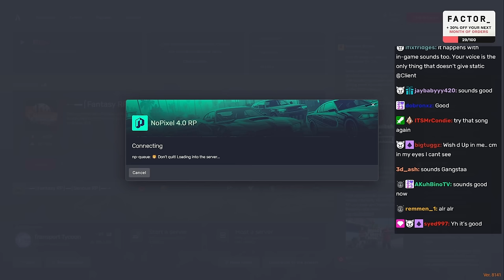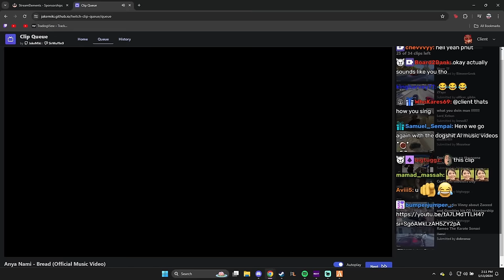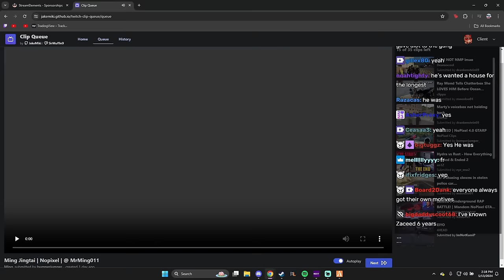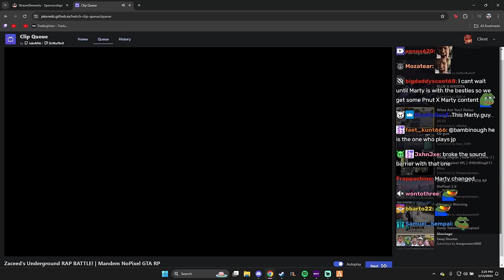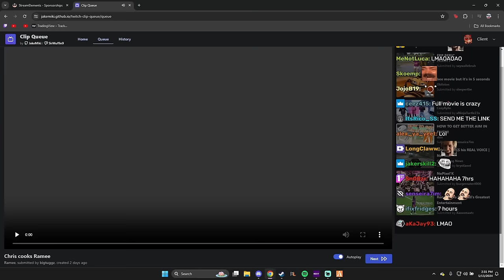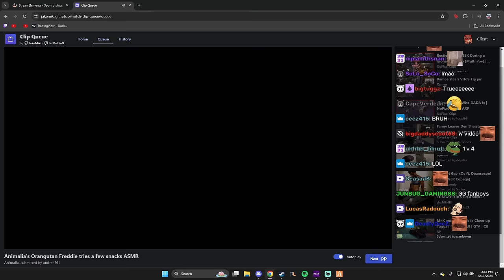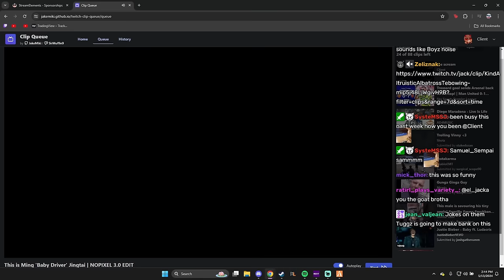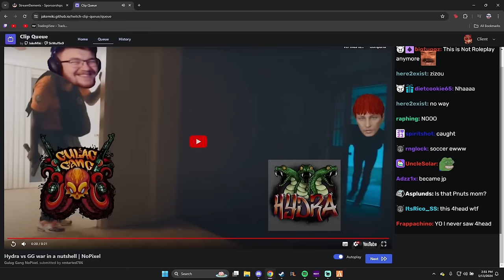Client Reacts To Hilarious GTA RP Clips And More | NoPixel 4.0